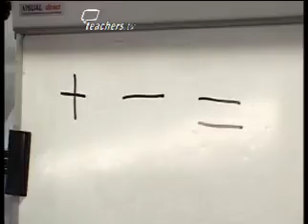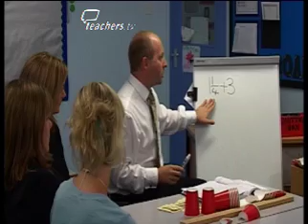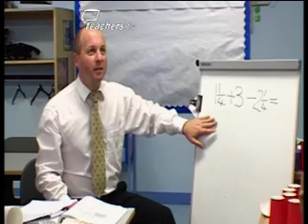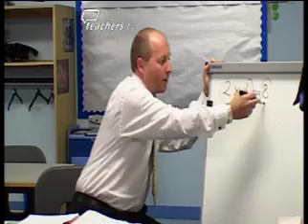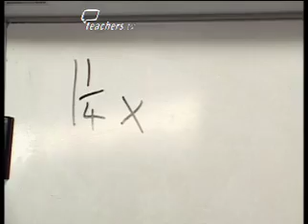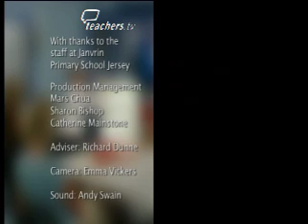KS2 Numeracy: Understanding Fractions, 20 June 2006, 13:56 mins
Many children have problems with visualising fractions abstractly. Janvrin School in Jersey has adopted a consistent approach to teaching this concept. In this programme, a new teacher is shown how to use the technique.

New teacher Patrick is being mentored into the scheme. We eavesdrop and see how to introduce the concept of fractions using paper cups to concretely represent halves and quarters. Moving the cups between two places - a resources table and a maths table - makes addition and subtraction clear.

We then see how the movement of cups is substituted for moving cards that represent the fractions.

Patrick asks the type of questions typical to novices when they see the scheme as demonstrated in the programme Just A Fraction.

Fractions are initially represented as concrete objects using cups

The cups are replaced by number cards, easing pupils into thinking abstractly

Staff training in this technique must be carefully monitored